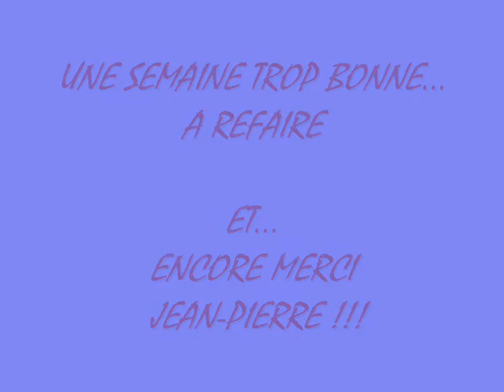Les vacances... et nous...